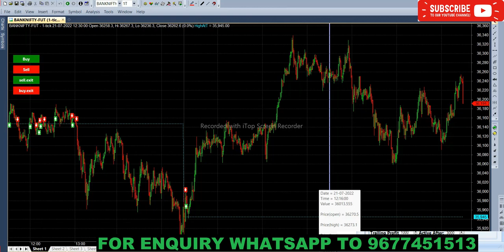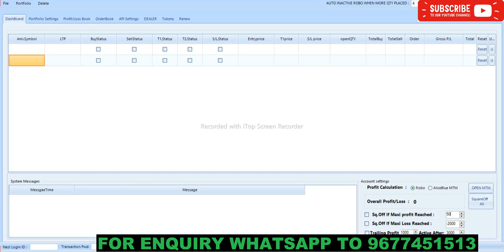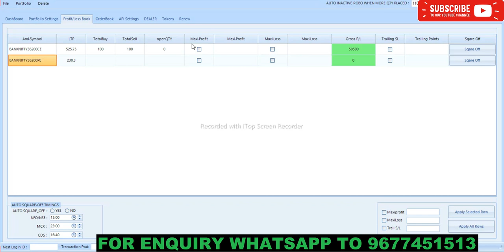Rs 50,500 Profit in Bank Nifty Live Trade in Tamil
7 Bank Fixed Deposit or Commodity Market 36% PER YEAR | Which Will Give You Higher Returns?

12 MOST SUCCESSFUL PIVOT POINT STRATEGY IN TAMIL by Beta Traders in tamil

17 INTRADAY STRATEGY USING RSI | SUPER TREND | HEIKIN ASHI | 3 MINS BY BETATRADERS IN TAMIL TRADING